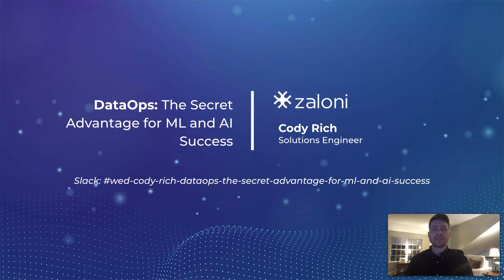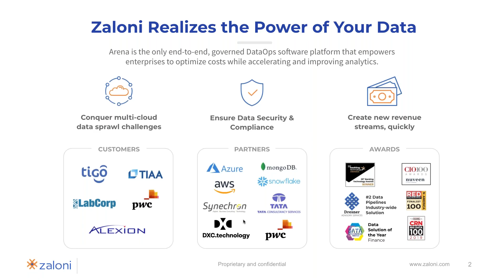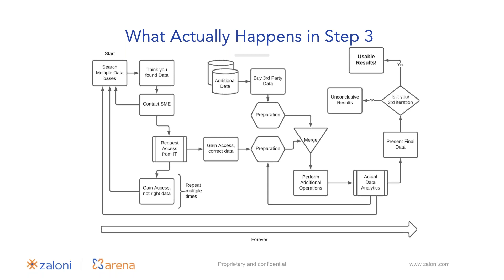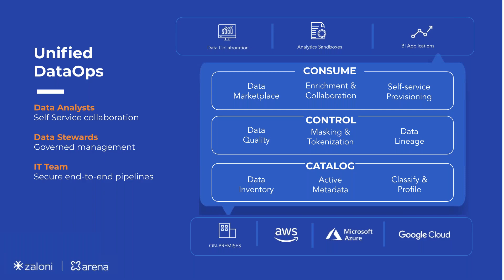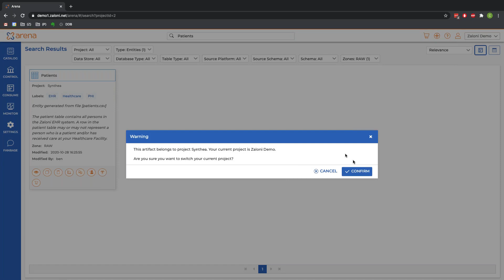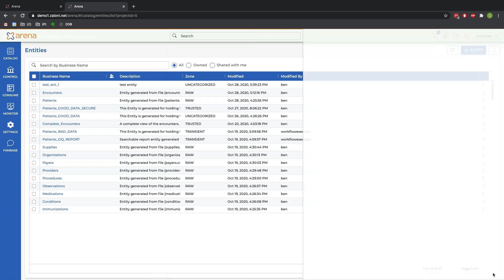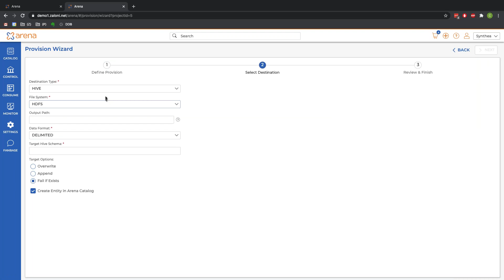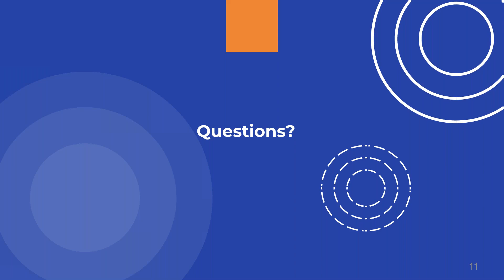DataOps - The Secret Advantage for ML and AI Success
Machine learning and artificial intelligence initiatives are only as good as the data that sustains them. Today, many companies deal with data sprawl, regulatory compliance, and increasingly complex data ecosystems putting ML and AI initiatives at risk. The data management discipline of DataOps helps companies overcome these challenges by streamlining data tools and processes to accelerate ML and AI initiatives.

During this session, Cody Rich, Solutions Engineer at Zaloni, will share how unified DataOps optimizes the end-to-end data supply chain and bridges the gap between data engineers, stewards, analysts, and data scientists to process and deliver secure, trusted data rapidly. Cody will also provide a short demo of Zaloni’s DataOps platform, Arena.

In this session, you’ll learn:
- How to achieve end-to-end visibility and control of your data supply chain
- How DataOps accelerates ML and AI initiatives
- How to leverage a zone-based architectural approach for data governance